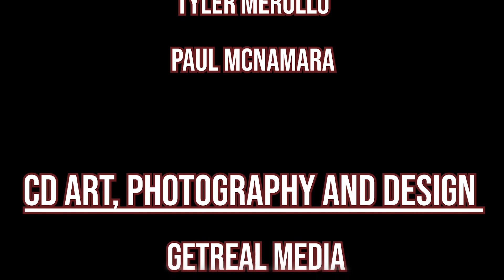You Are My Angel - by Livio Gravini and The Free Spirit Society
You Are My Angel, written by Livio Gravini, Lisa Greenia, and John Myslinski is available on Livio Gravini and The Free Spirit Society’s release titled “Peace Love and Rock n’ Roll”.
Recorded @ Spirithouse Studios and produced by Danny Bernini 2021.
Video by Tyler Merullo, Paul McNamara